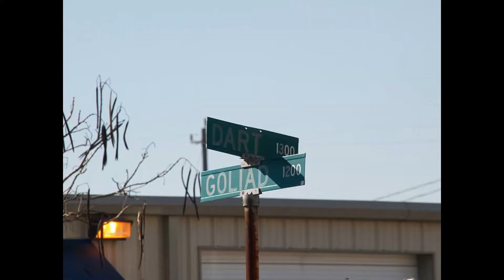Old School Barrios - The Real First Ward (Barrio Primero) By Pachuco Sam